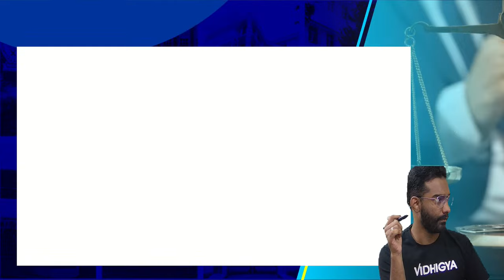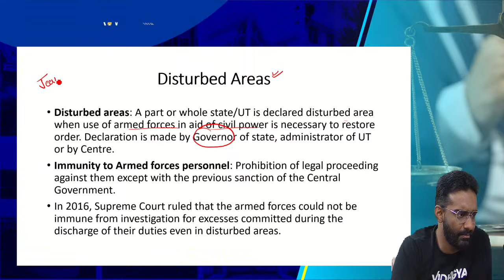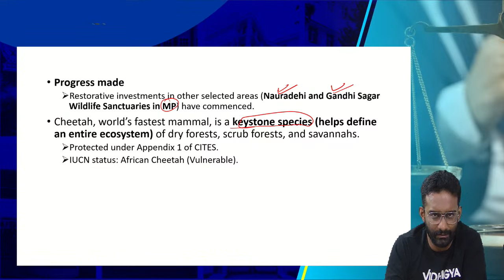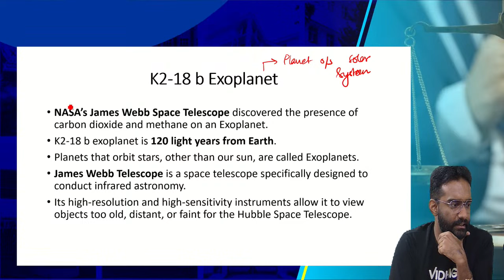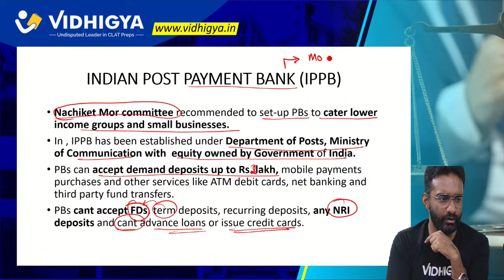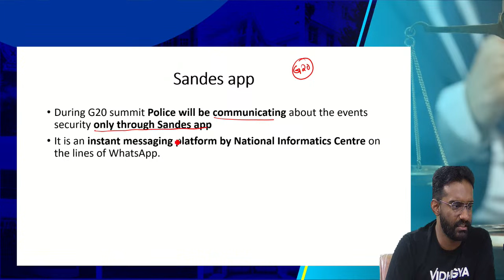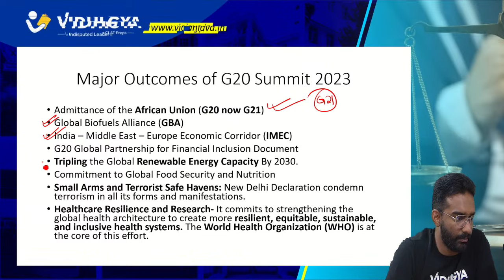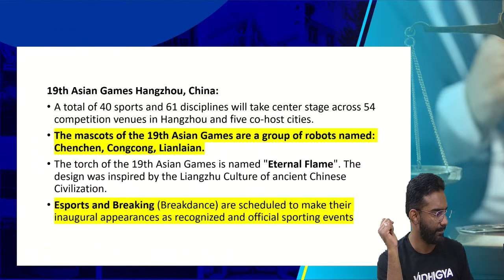GK Mahamarathon Session 1: Most Important Current Affairs Topics for CLAT 2024 by Samip Sir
Join us for a comprehensive session covering the most important topics for CLAT 2024. This session will cover all of the essential GK topics that you need to know in order to ace the CLAT 2024

What you will learn:
The most important GK topics for CLAT 2024
How to approach GK questions in the CLAT
Tips and tricks for memorizing information